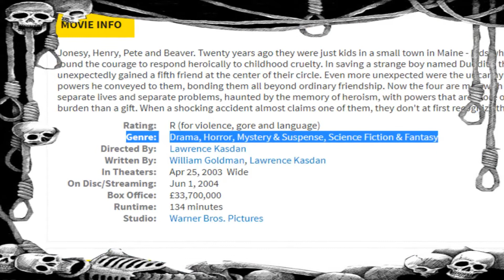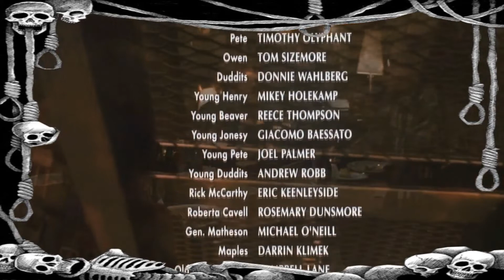Dreamcatcher (2003) - Cinematic Venom (With Cinematic Excrement)